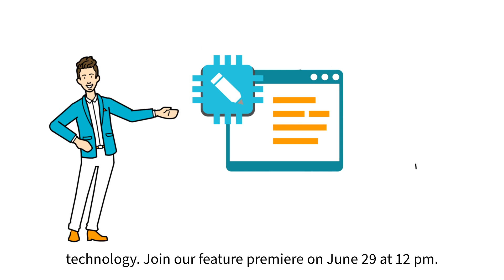Introducing Story Generator – Join us at our feature premiere event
The simpleshow AI-powered Story Generator is going to be available soon, and we want you to be the first to see it in action! Join us for our exclusive new feature premier and discover how the AI-powered Story Generator will transform your explainer videos.